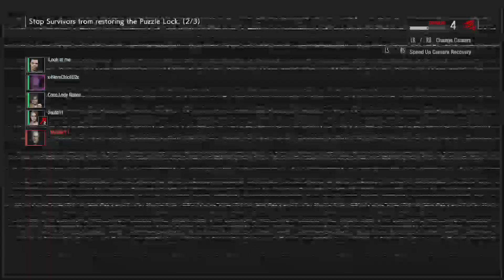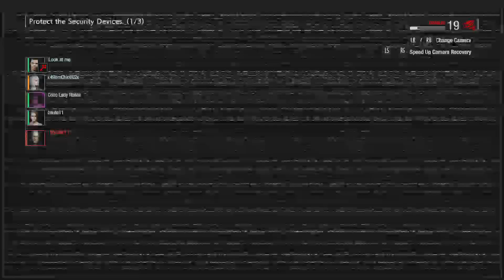You Thought You Were Escaping My Experiment - Resident Evil Resistance Mastermind ( Spencer)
New Creature Build Spencer with the New Damage Field.